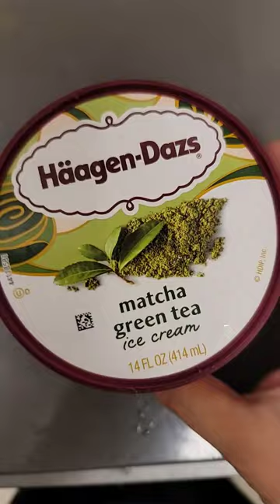Matcha Green Tea Häagen-Dazs Icecream Is The Best